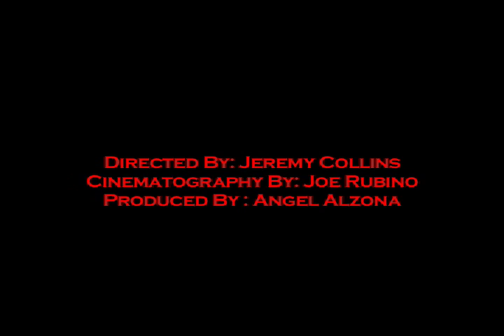UnProtected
***HIV Public Service Announcement***

1 in 4 people with HIV don't tell their partners.

Be Safe. Get Tested.